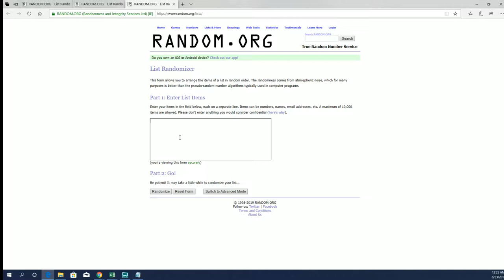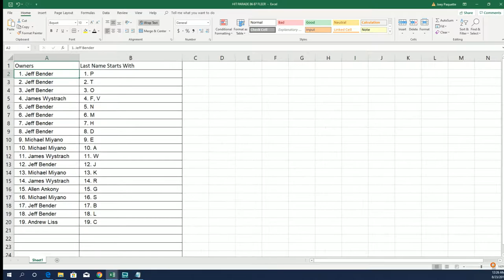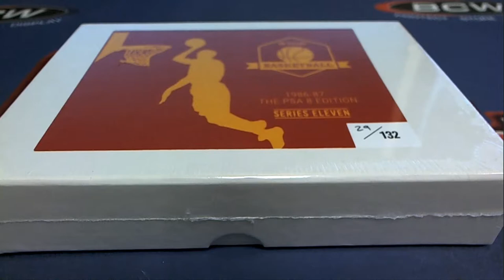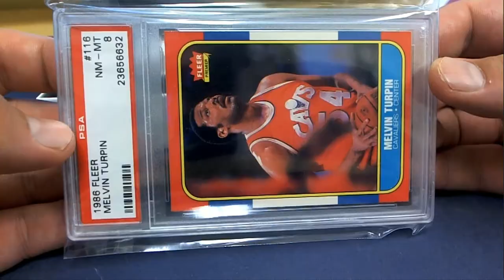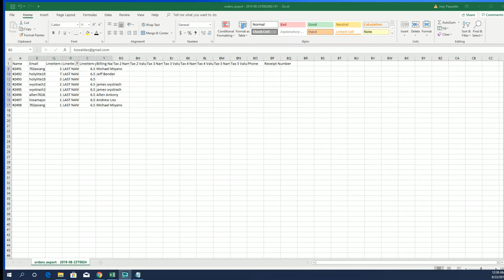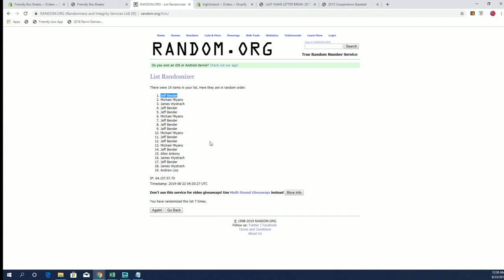201718 Hit Parade Basketball 1986 87 Edition Series 11 ID 19FLEERGRADED111